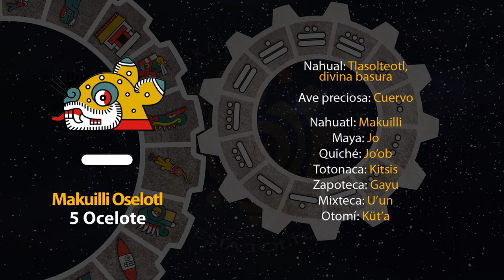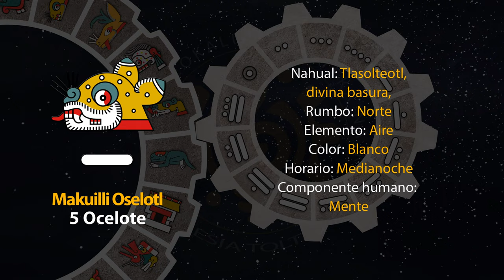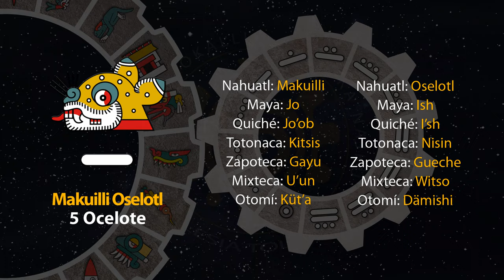El tonal de hoy es "5 Ocelote - Makuilli Oselotl" 12/01/24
6 de Tititl
Año 7 Agua
49 del 19 Atado
5145 del Quinto Sol

12 de enero de 2024.